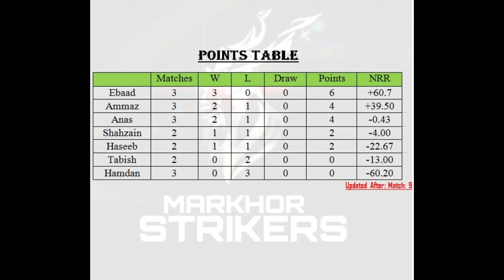Ammaz VS Hamdan. Single Wicket Tournament. Part 9. MARKHOR STRIKERS.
Single Wicket Tournamnet Part 9. In this Video, Hamdan will be facing Ammaz in the 9th Match of this tournament. Let’s see who will win this match. But before this, you should read the rules of this tournament.

Rules:

-) No super over if match is draw.
-)You can choose one fielder and one keeper for your fielding.
-) Keeper's stumping and run out will be counted.
-) Majority's decision (off the field players) will be the final (at least 3)
-) Empire's decision will be the last. No argument.
-) Double run will be counted as Double. No single run.
-) Agar ball ghar mai gayee to -3 runs ho gay
-) Out= -2